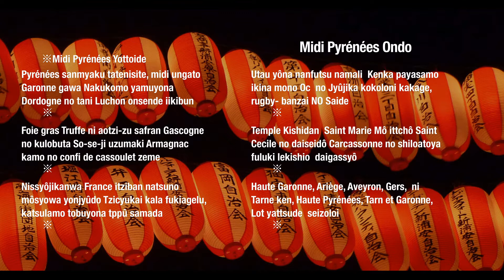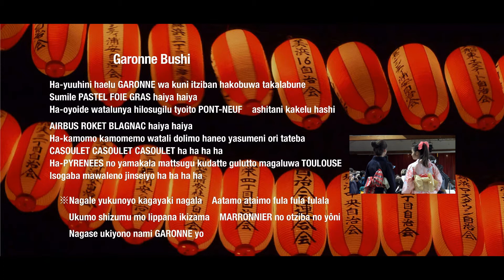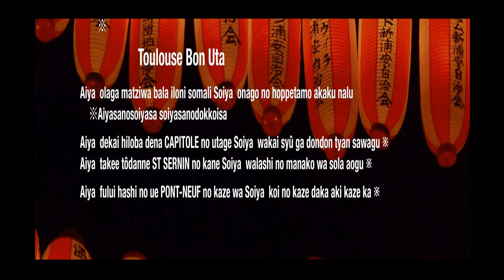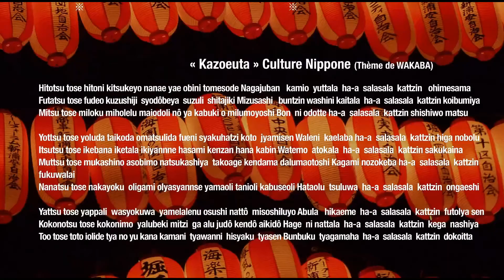Présentation des chansons Bon-Odori - CD Midi Pyrenéees Ondo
Les extraits de 4 chansons de Bon-Odori spécialement crées à l'occasion de la fête du Japon "Matsuri" 2015 à Castelginest (France) par Satoshi ISHIBUCHI . Les chansons évoquent la région toulousaine et la culture japonaise.
2015年　南仏のＣａｓｔｅｌｇｉｎｅｓｔにて行われたイベント”祭”のために、石渕聡先生が特別に書いた、４曲の盆踊りの歌です。トゥールーズ地方にちなんだ3曲と、日本文化紹介、わかば会のテーマの１曲です。
CD Midi Pyrenéees Ondo Enregistré au Studio La vache.
CD Midi Pyrenéees Ondo　は、松尾歩さんの Studio La vacheでの録音。
1.Garonne Bushi　ガロンヌ節
2.Toulouse Bon Uta　トゥールーズ盆唄
3.Midi Pyrénées Ondo　ミディ　ピレネー音頭
4.KazoeUta "Culture Nippone"　伝統日本数え歌
+ 4 chansons en Karaoke　　カラオケ４曲
CD est en vente. contactez l'association pour plus d'informations.　ＣＤ販売開始。詳しくは、わかば会まで。